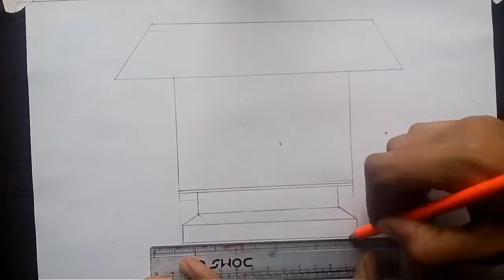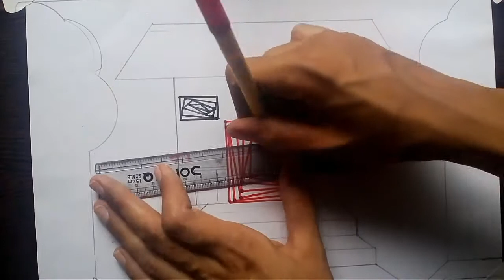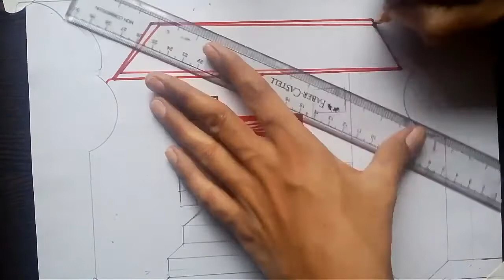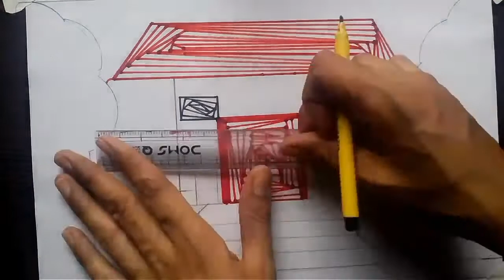How to Draw Home Spiral Drawing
Spiral Drawing Step by step